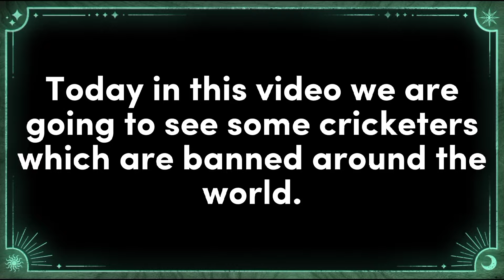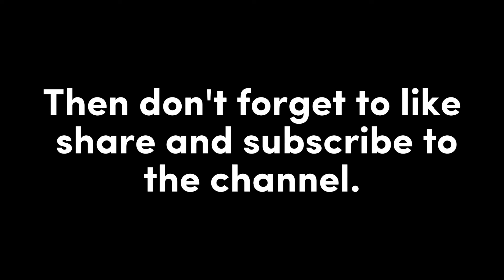Famous cricketers banned in different countries | Cricketers ban from different countries comparison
About this video:- Famous cricketers banned in different countries | Cricketers ban from different countries comparison

Your Questions🙋